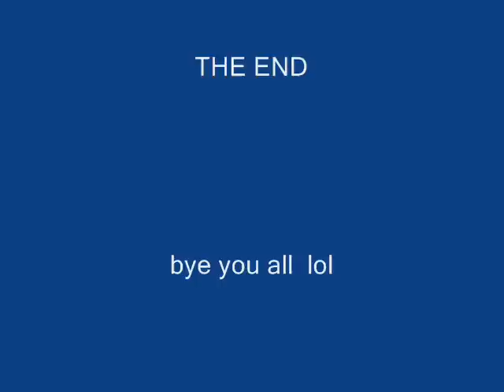camerons birth day part2